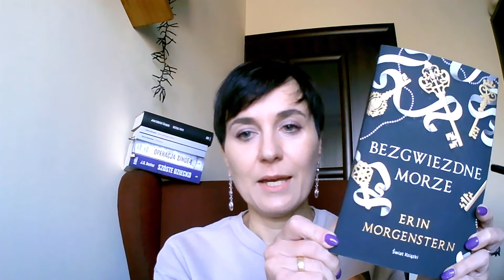BEZGWIEZDNE MORZE-ERIN MORGERSTERN MAGICZNA KSIĄŻKA O OPOWIEŚCIACH [RECENZJA]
Dzisiaj zapraszam Was na recenzję cudownej i magicznej książki fantasy o opowieściach, czyli Erin Morgenstern i jej  Bezgwiezdne morze.

 Ten film zawiera: [ ✔️ ] - moją szczerą opinię (jak zawsze), na którą wpłynęła tylko treść książki i która nie została "opłacona". Na moim kanale nie znajdziecie filmów, których treść wynikałaby z warunków umowy z wydawnictwem.